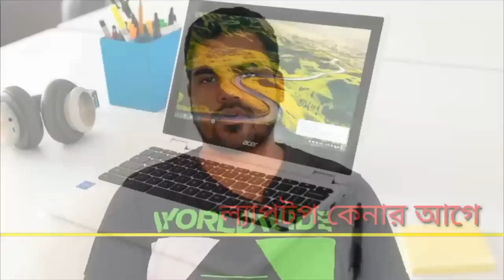ল্যাপটপ কেনার আগে যা জানতে হবে | Laptop Buying guide AMD Vs Intel | সাতকাহন ep #715